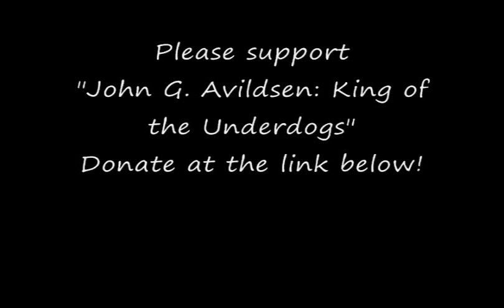"John G. Avildsen: King of the Underdogs" Kickstarter